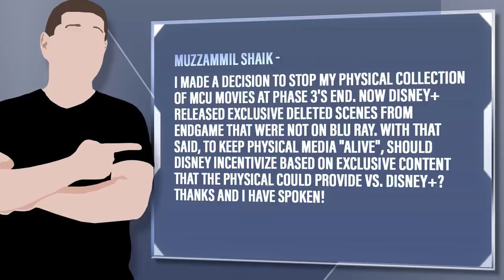Disney+ Will Be The Death Of Physical Media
Muzzammil Shaik - I made a decision to stop my physical collection of MCU movies at Phase 3's end. Now Disney+ released exclusive deleted scenes from Endgame that were not on Blu Ray. With that said, to keep physical media "alive", should Disney incentivize based on exclusive content that the physical could provide vs. Disney+? Thanks and I have spoken!